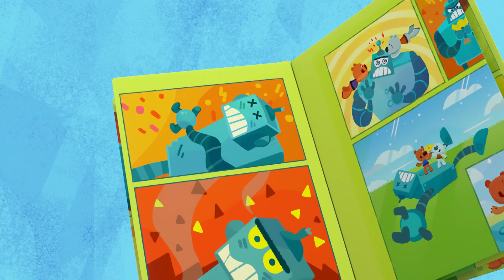BE BE BEARS ESPAÑOL 🐻 ¡DEPORTE DIVERTIDO! ⚽🏀 Dibujos animados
Be Be Bears es una serie animada sobre la vida de dos osos, Bjorn y Bucky, un oso polar y un oso pardo que son mejores amigos y juntos pasarán ratos súper divertidos y aprenderán muchas cosas nuevas: con estos dibujos animados los bebés y niños y niñas aprenderán a cuidar de la naturaleza, a tratar bien a los amigos ¡y muchas más cosas!